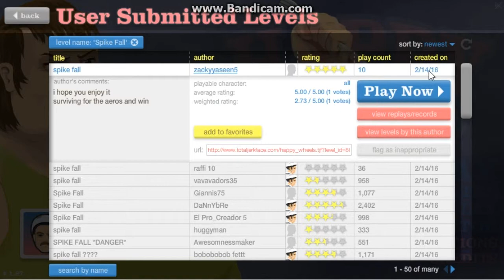Happy Wheels EP 13 Happy Valentines Day!